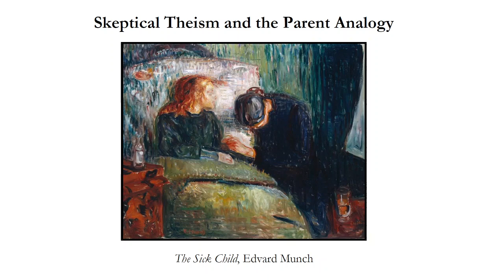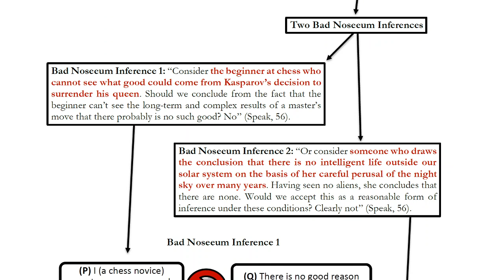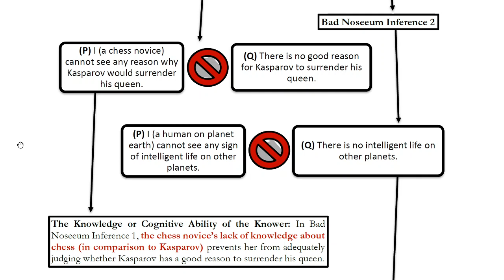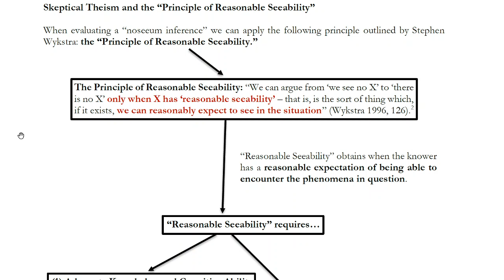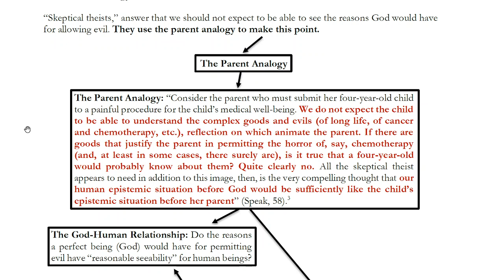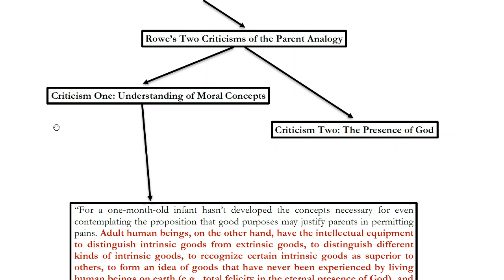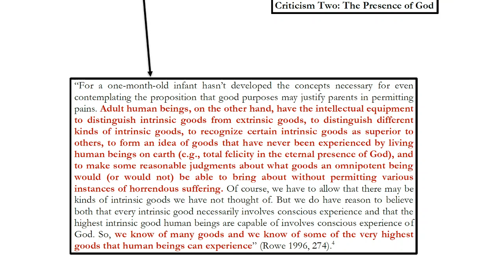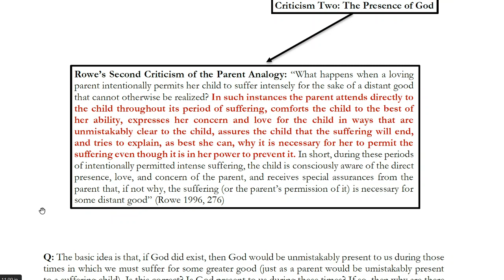Skeptical Theism and the Parent Analogy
Rowe's argument from evil relies on the following inference: because we cannot see the reasons a perfect God would have for permitting evil and suffering, that means there must not be any such reasons. This is known as "Rowe's Inference." In response, Skeptical Theists have countered that, while it is true we cannot see the reasons God would have for permitting the extent of evil we see in our world, it is also true that we should not expect to see those reasons. Here Skeptical Theists use what is known as the "parent analogy." Our inability to see the reasons that God has for permitting evil is analogous to the inability of a small child to understand why her parent must submit her to a painful medical treatment (such as chemotherapy). Is this a good analogy? Is our relationship to God sufficiently similar to the relationship a child has a with a parent? If God is like our parent, then shouldn't God make God's presence "unmistakably clear" to those who are suffering (just as a parent would if her child had to undergo a painful medical treatment)?